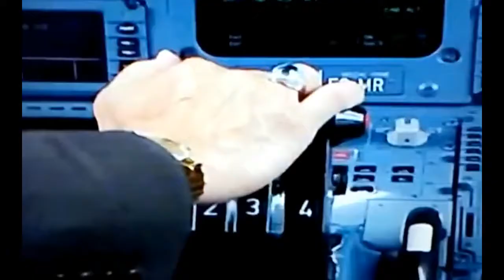king of Brunei Hassanal Bolkiah Richest King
Hassanal Bolkiah Sultan Haji Hassanal Bolkiah Mu'izzaddin Waddaulah ibni Al-Marhum Sultan Haji Omar 'Ali Saifuddien Sa'adul Khairi Waddien Sultan and Yang di-Pertuan of Brunei Darussalam; born 15 July 1946) is the 29th and current Sultan and Yang di-Pertuan of Brunei, as well as the Prime Minister of Brunei
The car collection of the 29th Sultan of Brunei is the largest private car collection in the world, consisting of approximately 7,000 cars which have an estimated combined value over $5 Billion USD.